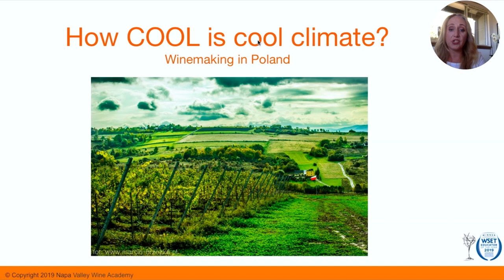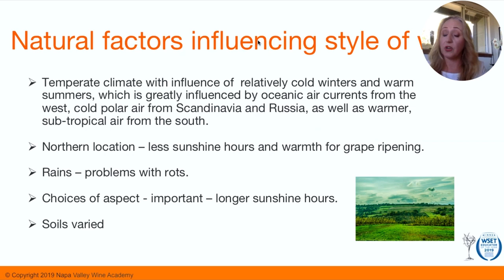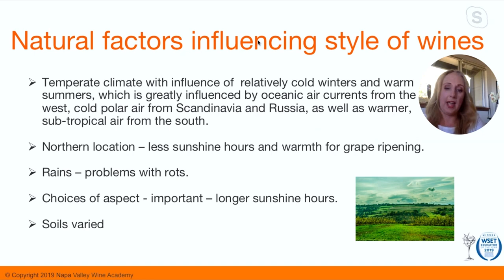How Cool is Cool Climate - Monika Bielka-Vescovi Christian Oggenfuss